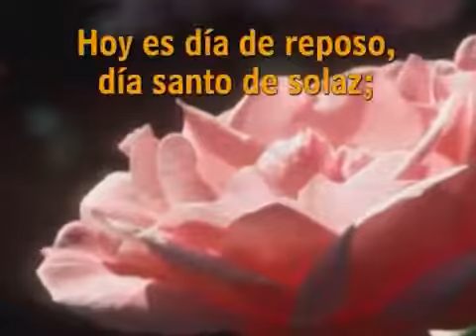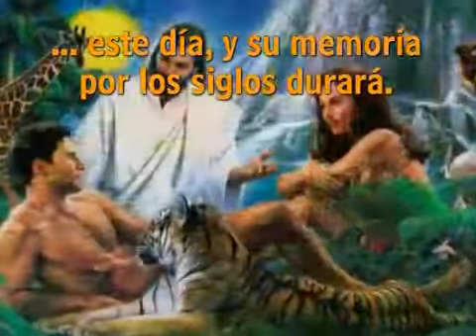Himno 468 - HOY ES DIA DE REPOSO